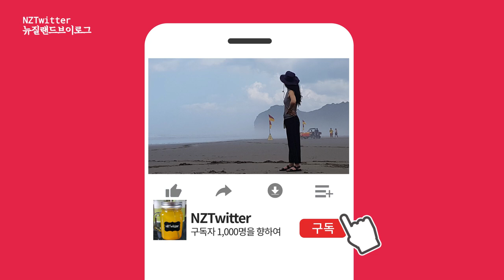와인 홍합탕 레시피와 뉴질랜드 홍합 손질법 [뉴질랜드 이민 브이로그] How to make an Easy DRUNKEN MUSSELS RECIPE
뉴질랜드 브이로그 일상기록 뉴질랜드 이민 브이로그 NZTwitter입니다.
오늘은 지난주 금요일에 남편님이랑 불금을 달리기 위해 만든 홍합탕 영상입니다.  뉴질랜드 홍합이 유명한거는 아시죠?? 뉴질랜드 홍합 손질법부터 아주 쉽게 어느 유명 레스토랑 메뉴 요리처럼 아주 쉬운 술취한 홍합탕 레시피까지 알려 드립니다.

Today is a video of DRUNKEN MUSSELS soup with my husband on Friday last week. You know New Zealand mussels are famous, right? I will tell you how to cleanse the mussels and how to make DRUNKEN MUSSELS RECIPE in New Zealand!!